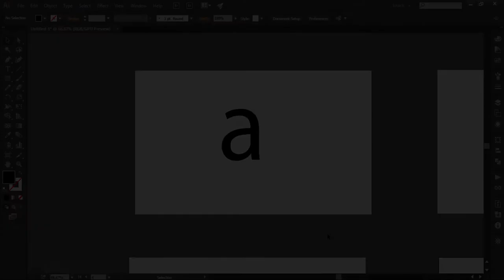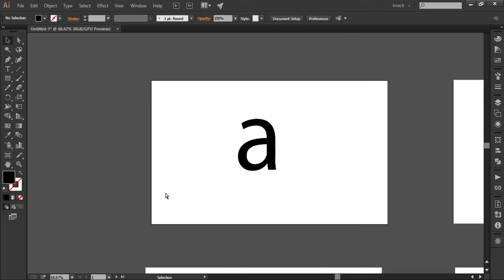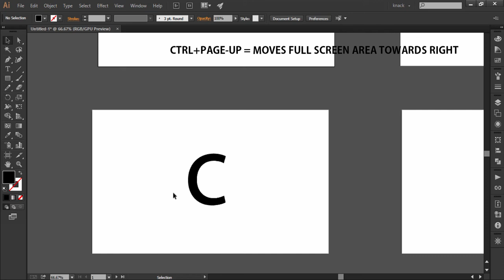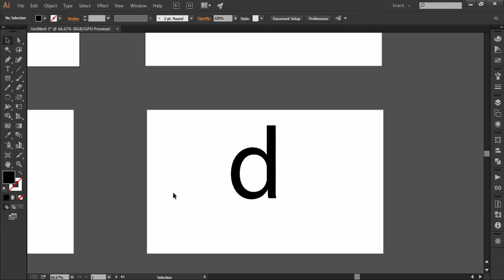Adobe Illustrator CC Tutorial | 11 Basic Things You Need To Know - Panning C3-E4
In this tutorial you will learn the about panning or moving the artboard(s) in Adobe Illustrator CC 2015. This is the fourth lesson under the chapter of "11 Basic Things For Adobe Illustrator". There are 15 shortcuts for moving the artboards in different ways. These shortcuts are mentioned as follows:
A) CTRL+ SCROLL MOUSE WHEEL UP = IT WILL MOVE THE ARTBOARD TOWARDS RIGHT.

B) SHIFT+CTRL+MOUSE WHEEL UP = IT WILL MOVE THE ARTBOARD TOWARDS RIGHT SWIFTLY BY 10x.

C) CTRL+MOUSE WHEEL DOWN = IT WILL MOVE THE ARTBOARD TOWARDS LEFT.

D) SHIFT+CTRL+MOUSE WHEEL DOWN = IT WILL MOVE THE ARTBOARD TOWARDS LEFT SWIFTLY BY 10x
E) MOUSE WHEEL UP = IT WILL MOVE THE ARTBOARD DOWNWARDS.

F) SHIFT+MOUSE WHEEL UP = IT WILL MOVE THE ARTBOARD DOWNWARDS SWIFTLY BY 10x.

G) MOUSE WHEEL DOWN = IT WILL MOVE THE ARTBOARD UPWARDS.

H) SHIFT+MOUSE WHEEL DOWN = IT WILL MOVE THE ARTBOARD UPWARDS SWIFTLY BY 10x.

I) PAGE-UP = IT WILL MOVE THE “FULL SCREEN AREA” DOWNWARDS.

J) PAGE-DOWN = IT WILL MOVE THE “FULL SCREEN AREA” UPWARDS.

K) ALT+PAGE-UP = IT WILL MOVE THE ARTBOARD DOWNWARDS IN SMALLER INCREMENTS.

L) ALT+PAGE-DOWN = IT WILL MOVE THE ARTBOARD UPWARDS IN SMALLER INCREMENTS

M) CTRL+PAGE-UP = MOVES “FULL SCREEN AREA” TOWARDS RIGHT.

N) CTRL+PAGE-DOWN = MOVES “FULL SCREEN AREA” TOWARDS LEFT.

O) ALT+CTRL+PAGE-UP = IT WILL MOVE THE ARTBOARD TOWARDS RIGHT IN SMALLER INCREMENTS.

P) ALT+CTRL+PAGE-DOWN = IT WILL MOVE THE ARTBOARD TOWARDS LEFT IN SMALLER INCREMENTS

Presented By:
Avinash